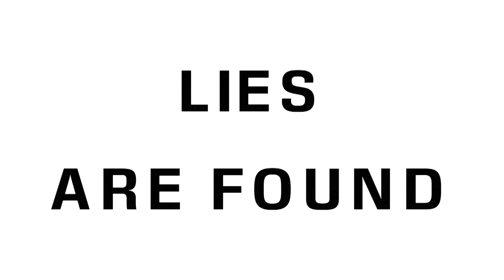Kone & Marc - How Do You Feel (Official Video)